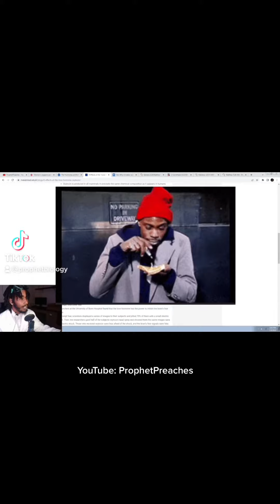Part 8 of 13 - What Does God and science say about Lust?